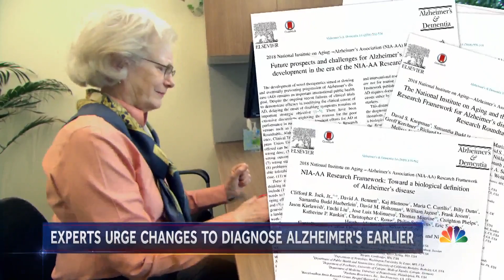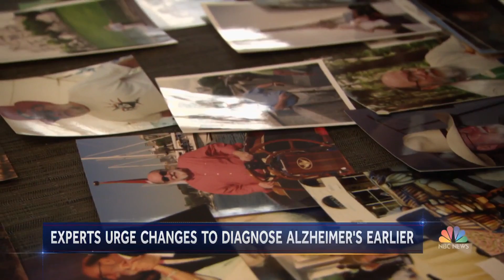New Way Of Defining Alzheimer’s Aims To Find Disease Sooner | NBC Nightly News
Government and other scientists are proposing a new way to define Alzheimer’s disease — basing it on biological signs, such as brain changes, rather than memory loss and other symptoms of dementia that are used today.